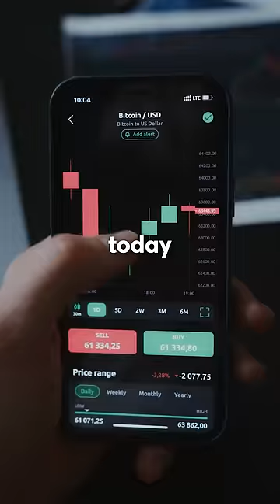the biggest mistakes ever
hey it's me gabe (@gabesweats) from tiktok! in this video, i go over the biggest mistakes ever.